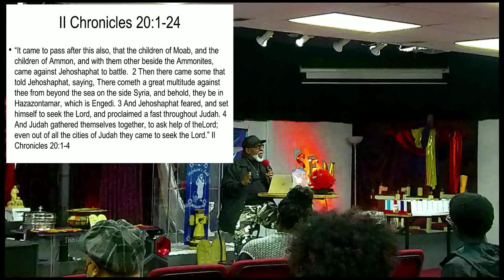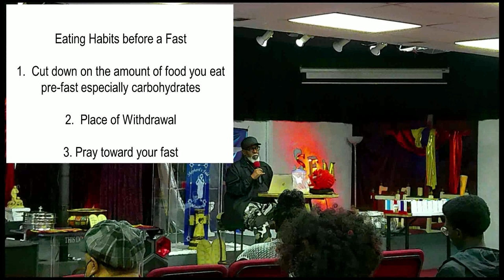01 05 22 Wed Bible Study Apostle Steven Conley Time To Fast Part 1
There are times to fast.  We must keep our bodies under subjection.